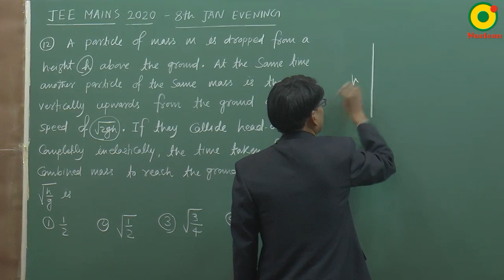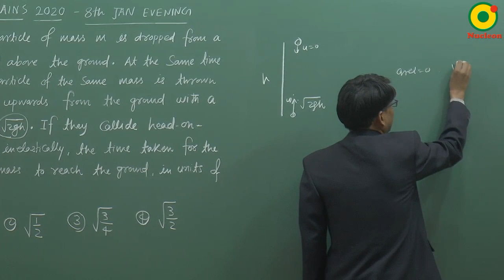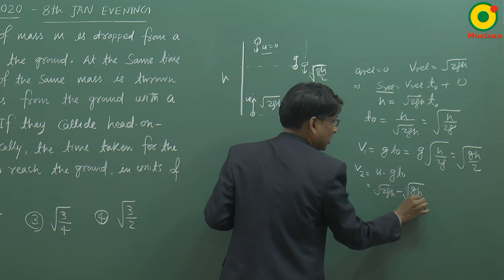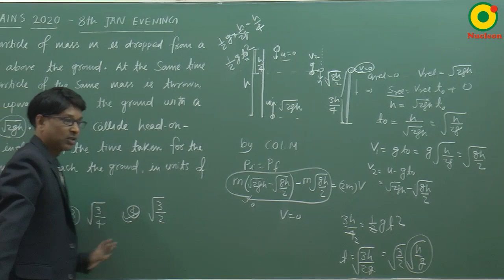JEE MAIN 2020 Center of mass 05 (8 Jan S2) By SSI Sir B.Tech IIT Delhi